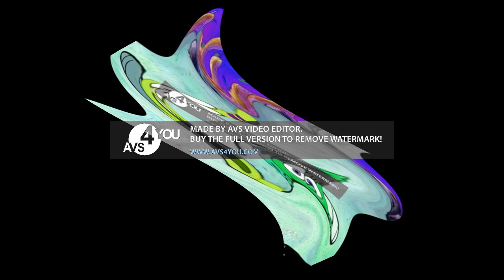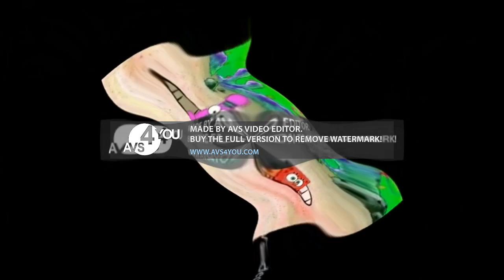NIKTTIJAP Csupo 2019 Center Effects Center Effects